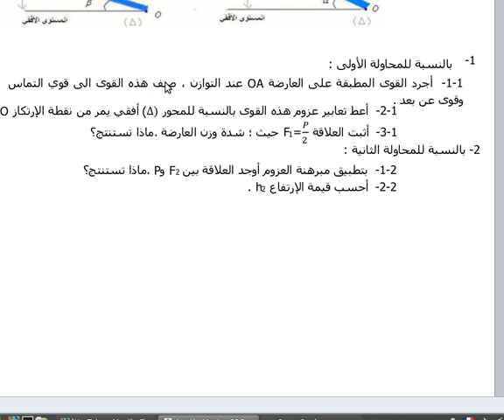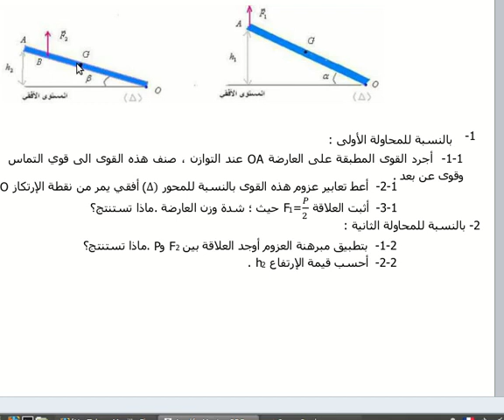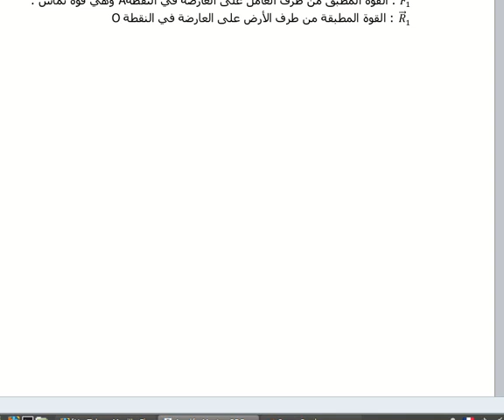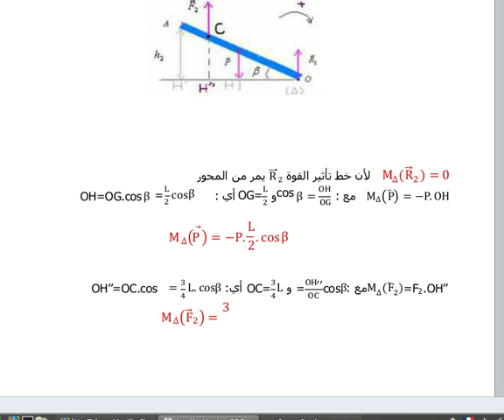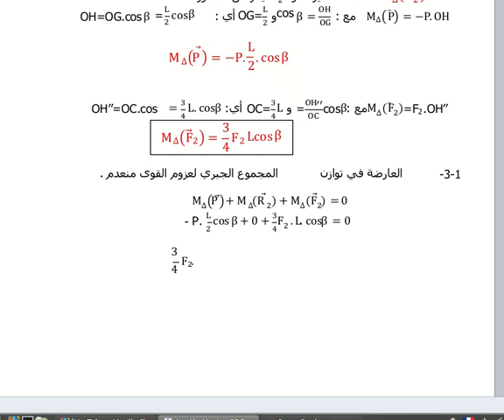توازن جسم صلب قابل للدوران حول محور ثابت تمرين 4